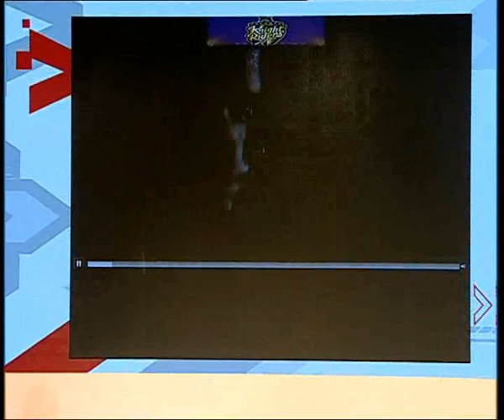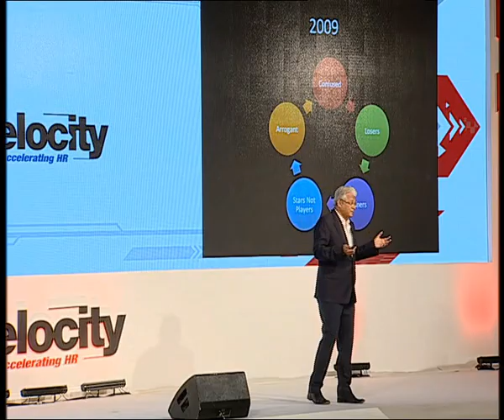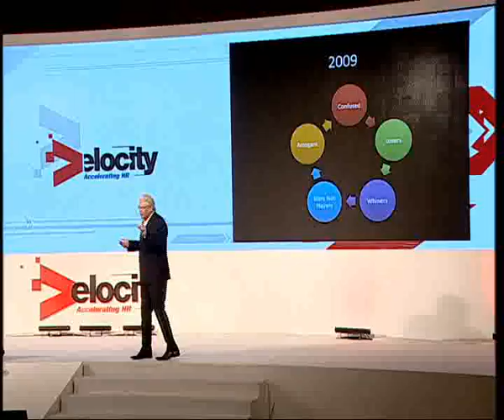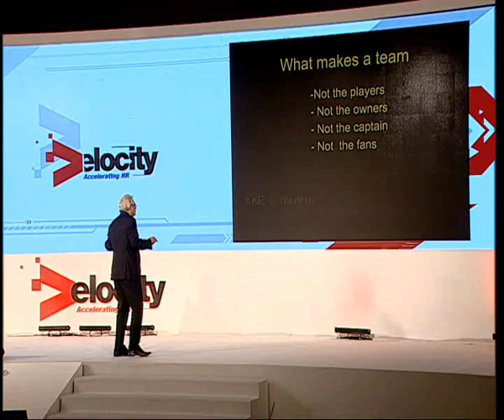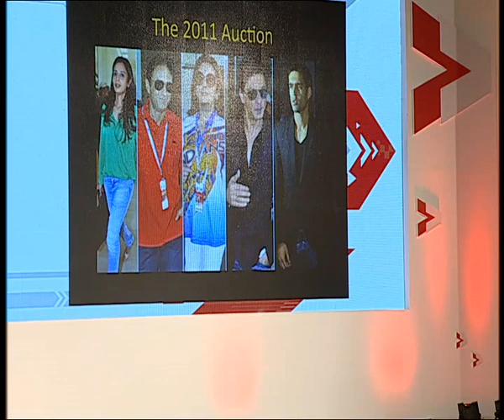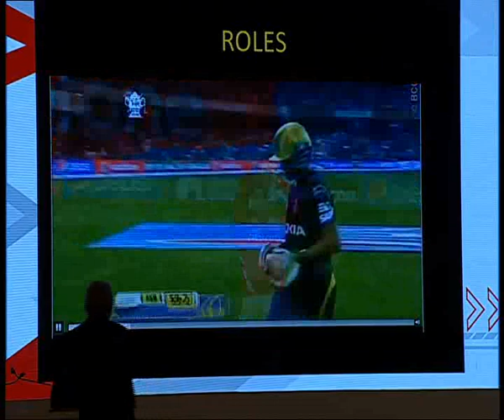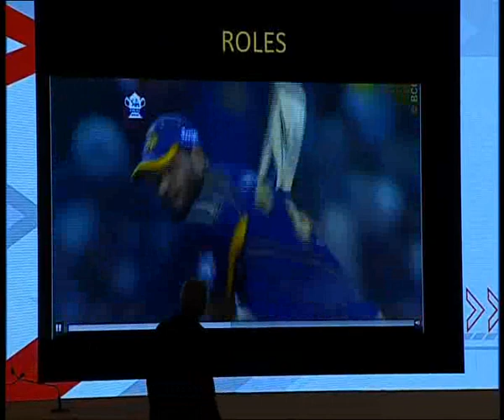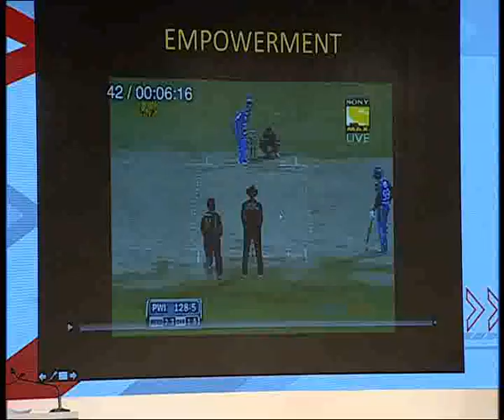SHRMI15 closing note by Joy Bhattacharjya - The winning Team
Nothing stirs Indians like cricket except a cricket match that is won! And Joy Bhattacharjya is the man behind such a winning Cricket Team - the successful Kolkata Knight Riders.
He is also instrumental in bringing in a Global FIFA Tournament for the first time to India. Our final session of the conference lives up to the theme of Velocity- a truly motivating and inspiring session where Joy gave valuable insights into creating and managing winning teams based on his own experiences. He shared some great winning moments peppered with cricket anecdotes and a good dose of Humour.
A perfect ending to begin your journey of Velocity.